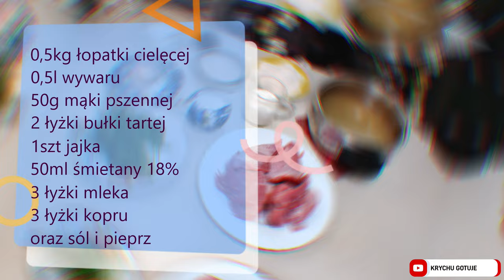Kapitalne klopsy cielęce w sosie koperkowym odcinek8 Tradycyjna polska kuchnia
Przepis na przygotowanie klopsów cielęcych w sosie koperkowym to kolejna propozycja z serii: Tradycyjna polska kuchnia. Delikatny smak cielęciny wybornie komponuje się z sosem koperkowym i ryżem. Możesz uzupełnić to danie o buraczki. Do przygotowania wykorzystałem:
0,5kg mięsa z łopatki cielęcej,
0,5l wywaru z cielęciny,
50g mąki pszennej,
3łyżki bułki tartej,
1 jajo,
3 łyżki koperku,
50ml śmietany 18%,
3 łyżki mleka,
sól, pieprz oraz olej do smażenia.
Życzę smacznego i do miłego oglądania.
Pozdrawiam.
Krychu Gotuje.